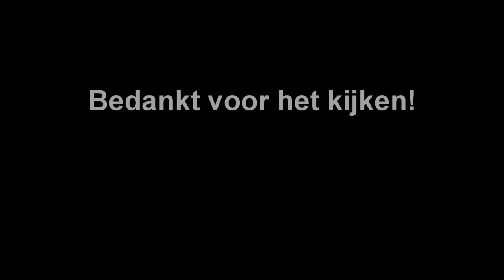Minecraft TempleRun Met: Sander+Tauro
Dit is de eerste minecraft video op dit kanaal!
Groen duimpje!